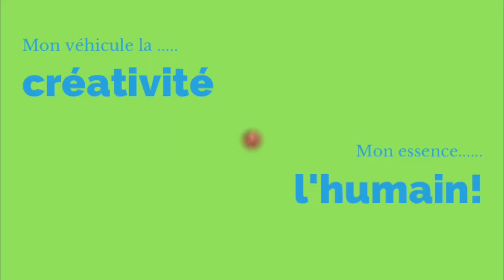La gouvernance d'équipe / Tout le monde - Quelqu'un - Chacun - Personne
Le travail d'équipe, la gestion de projet comporte ses défis.

C'est ce qu'on appelle le sens  AU travail ou les tâches et responsabilités de chacun.

Voici un bel exemple lié à la gouvernance d'équipe et de projet.

Mais surtout Conjugue Bonheur au travail 🙃